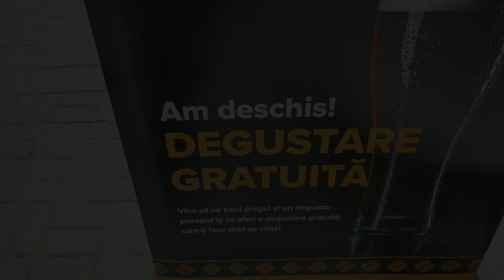Clip Casa BerarilorBt Ionut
Magazin specializat în bere artizanală, deschide la Botoșani un punct de beer-to-go (bere pentru acasă), cu o selecție impresionantă de beri artizanale românești, numărând bine peste 100 de tipuri de bere produsă sub marca unor producători locali.